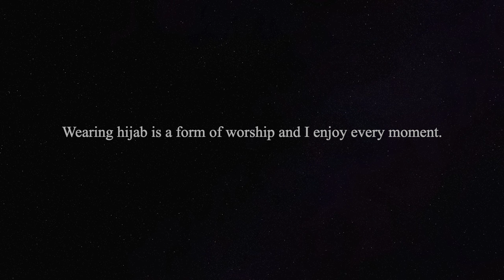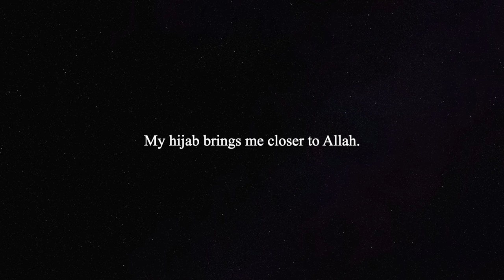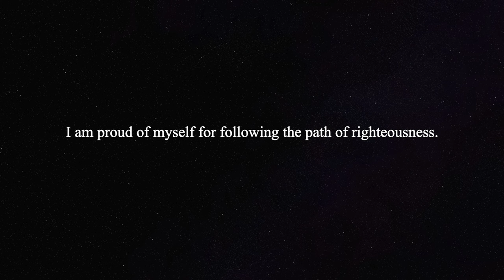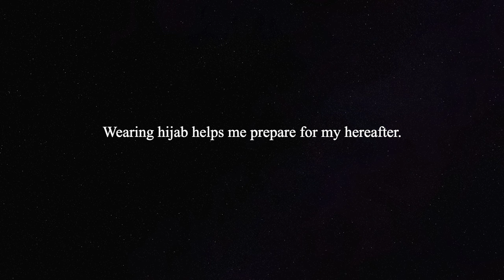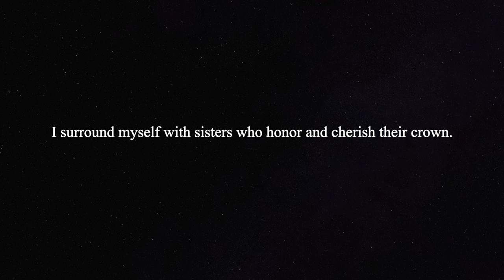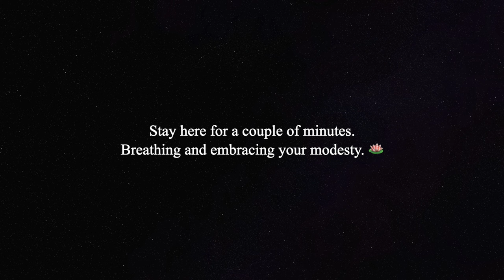5 min positive affirmations for Hijabis (with natural bowl sounds)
5 min positive affirmations for Hijabis (with natural bowl sounds)
Positive Affirmations, Hijabis, Natural Bowl Sounds, Morning Affirmations, Empowerment, Confidence Boost, Inner Strength, Well-being, Meditation, Mindfulness, Hijab, Self-Care, Mental Health, Daily Affirmations, Relaxation

5-Minute Positive Affirmations for Hijabis | Relax with Natural Bowl Sounds

Start your day with positivity and peace with our 5-minute positive affirmations designed specifically for Hijabis. Accompanied by soothing natural bowl sounds, these affirmations will help you embrace your inner strength, boost your confidence, and promote a sense of calm and well-being. Perfect for a quick morning ritual or a moment of reflection anytime during the day. Join us and nurture your mind and soul with these empowering affirmations.

Video Title-👇
5 min positive affirmations for Hijabis (with natural bowl sounds)

Here is a five minute positive affirmations for Hijabis. These affirmations are designed to boost your confidence, highlight the elegance of modesty, and deepen your connection with Allah. Whether you're a lifelong wearer or new to the hijab, these words will help you embrace your crown with pride and peace.